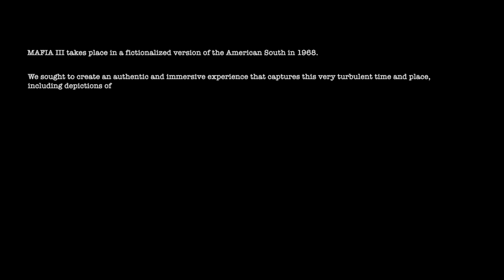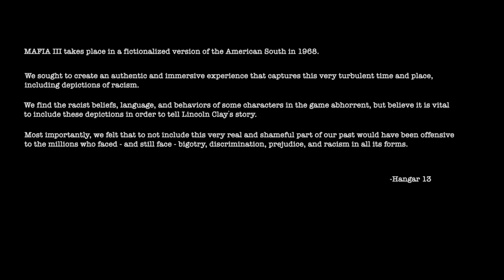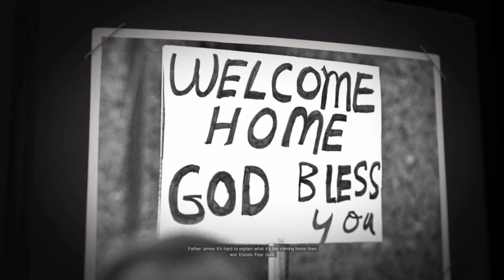Mafia III - "DAMN IT FEELS GOOD TO BE A GANGSTA!!!" Ep01 - Let's Play Walkthrough (Mafia 3)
Let's Play Mafia 3!  This is a PC gameplay walkthrough in 1080p HD.